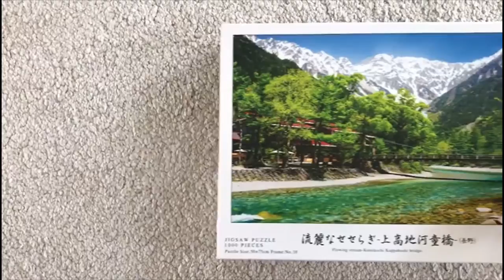Putting Together Me and My Dad's First Jigsaw Puzzle • 1000 PIECES // 流麗なせせらぎ‐上高地河童橋 (長野)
Amateur thing :) Edit to kill time in quarantine.

And I finally put together this video exactly one year after the completion of the puzzle. Yay, procrastination!